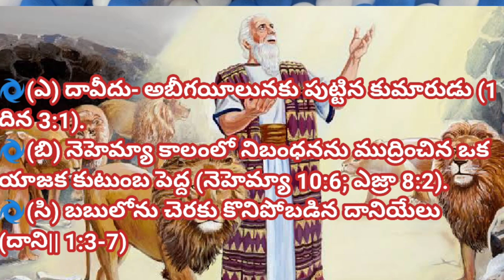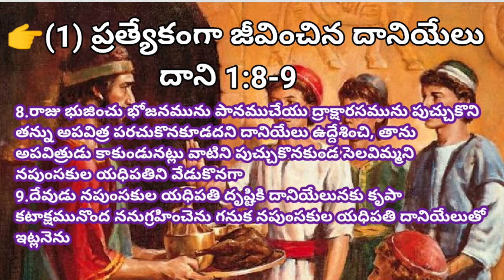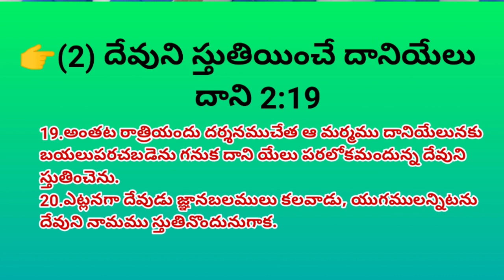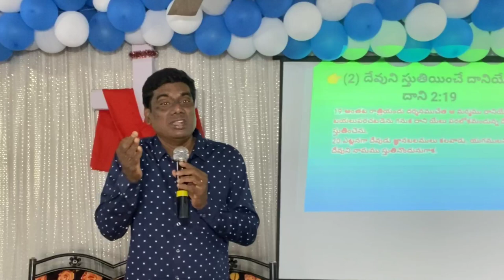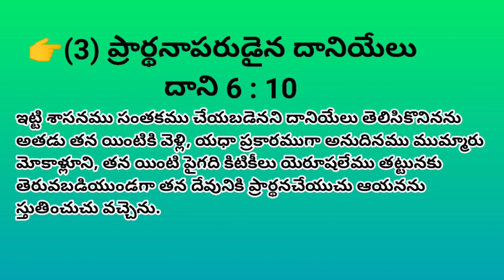దానియేలు జీవితం నుండి ధన్యకరమైన అనుభవాలు/message by Pastor B.S.Santhosh kumar on 12-12-2021